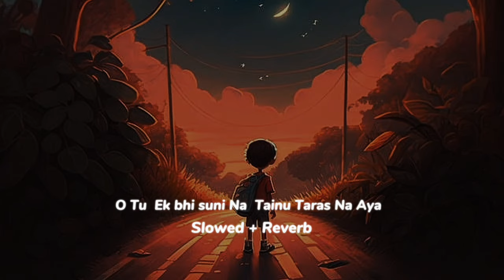O Tu Ek Bhi Suni Na Tainu Taras Na aya full lofi song (slowed + Reverb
Song……… o Tu Ek Bhi Suni Na Tainu Taras Na aya

Edit by hassu 👀

Use by headphone 👀

Enjoy  song 🎵